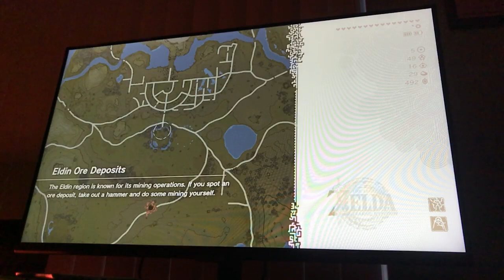The Legend of Zelda - Tears of the Kingdom - Got 2 Vows, What Now?